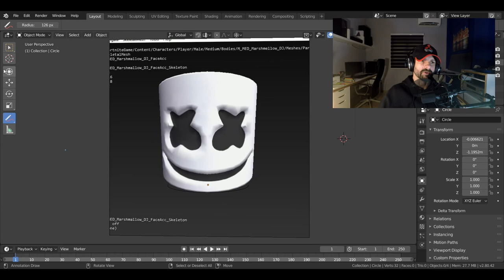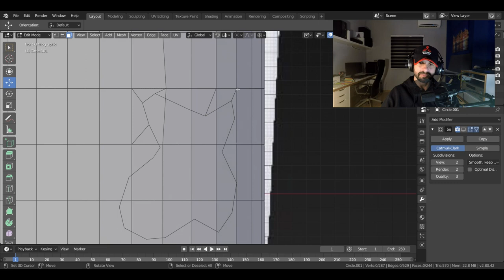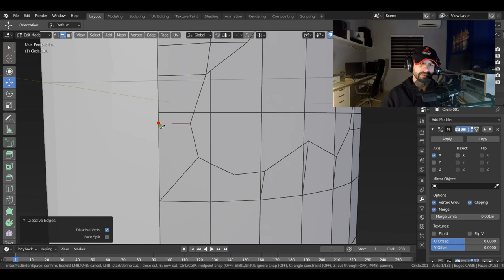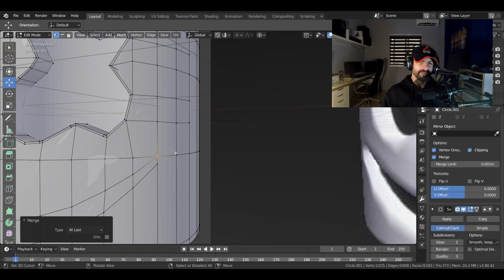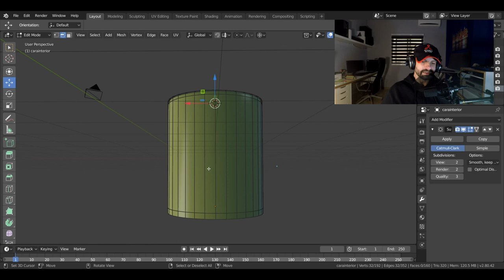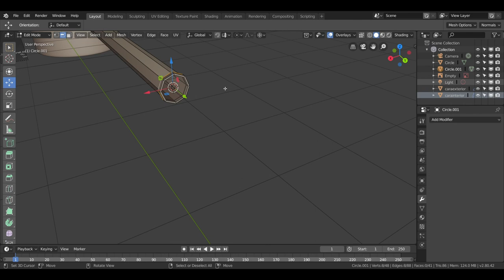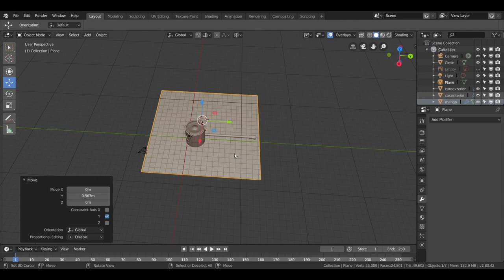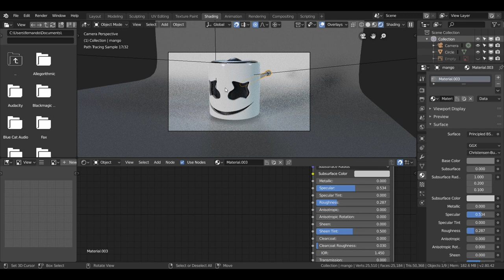Blender fortnite 🎯 como crear Modelos para principiantes.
blender fornite modelo de martillo o asset para el videojuego más famoso de la historia.
Para todos los amantes de los videojuegos de Blender por supuesto.
En este especial de  Fornite  y blender 2.80 aprenderemos a modelar un martillo del reconocido Dj Marshmello, donde aprenderemos a controlar las mallas, iluminación y texturizados de nuestros modelos.